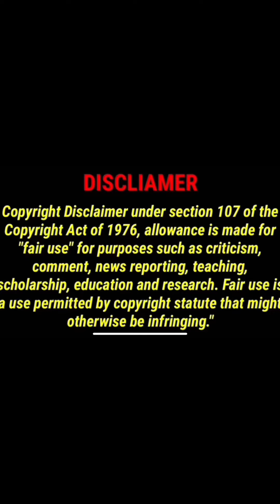1/27/2024 carbonnation imaginenation natureboy 3god carbonnation AnaThaGod sends a message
MEMBER AnaThaGod threatens content creators MEDAYA & LisaSaysWhat and anyone covering the case.